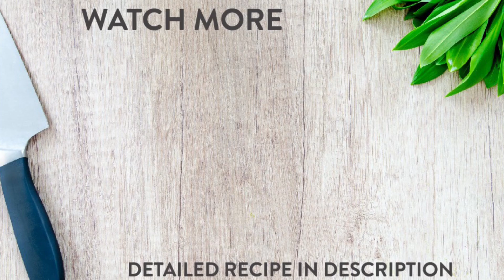Air Fryer Hard Boiled Eggs | How to Cook the Perfect Hard Boiled Eggs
Can’t be bothered to go look your a pot to boil water for some eggs? Simply pop your eggs in the air fryer basket and make the perfect soft, medium or hard boiled eggs every single time!